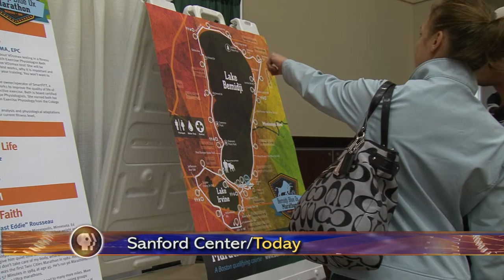Bemidji Blue Ox Marathon - Lakeland News Sports - October 11, 2013